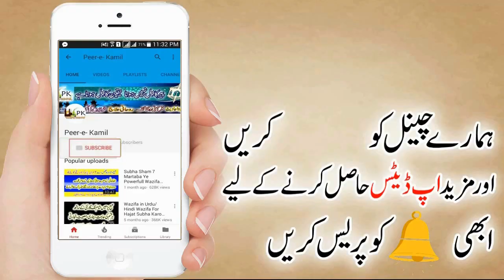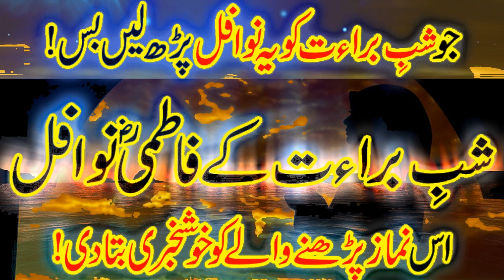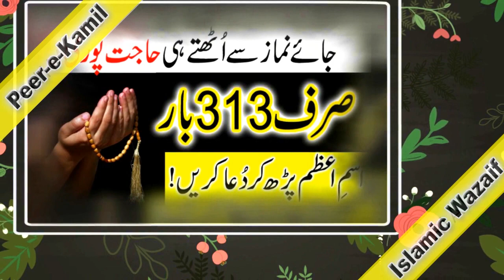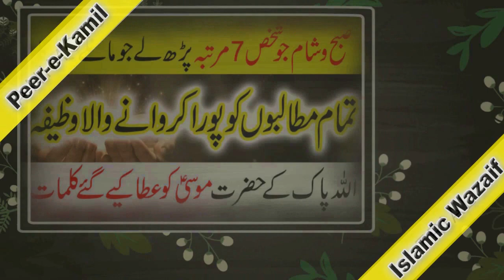Fatami Nawafil Ki Ibadat Shabe Barat Nafil Fazilat Min Umar Darazi Money Wazifa In Urdu/Hindi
Fatami Nawafil Shab e Barat Ki Ibadat Main Ye nawafil Parhein Peer e Kamil Wazaif In Urdu Hindi
Fatami Nawafil Shab e Barat Ki Ibadat Shabe Barat Ke 6 Nawafil Ki Fazilat | Shabe Barat Min Umar Darazi Ka | Money Wazifa In Urdu Hindi

Asalam Alikum!
aaj jo video ly kr hazir hui hon.wo hai Allah pak k name ya Waisu ka wazifa.Aaj Main Aap Ko Jo Wazifa Or Dua Btane Ja Raha Hon Jis Amal Ko Agar Aap ye ism Parein To Sara Saal Malamaal Rahein Gy. Kohi Dua Rud Nahi Hot iYe Dua Aap Logon Ne Ba Wazu Parhni Hai Or Chand Ki Taraf Muh Kr K Parhni Hai.
jb Aap K Pass Dollat Aa Jaye To Aap ne Kisi Gareeb Or Zaroorat mand Ki Madad Krne Hai Or Apne Maan Baap Ko Allah K Ghar Ki Zayarat Krwani Hai.aap Khud He Dekhein Gy K agly Saal Tk Kisi K Mutaaj Nahi Hoo Gy Allah Rizq Se Nawaze Ga.

Is Video Ko Zayada Se Zayada Share Karen Or Ache Videos,Wazaif K Liye Hamara Channe Subsribe Karein.

Is Video Ko Zayada Se Zayada Share Karen Or Ache Videos,Wazaif K Liye Hamara Channel Subsribe Karein

↪►►Other WAzaif
►Allah's Name Ya Rahimo Ki Fazilat Or Faide Wazifa Amal In Urdu

►Ya Rahmanu Allah's Name Ka Wazifa Amal Dua Urdu/Hindi

►Muharram ka wazifa Islamic Amal For Any Hajat Problems

►Ya Allah Ki Fazilat Or Wazifa islam Dua Amal In Urdu Any Hajat

►Bismillah K Wazaif Dua Amal In Urdu Hindi Wazifa For Hajat

►Pasand ki Shadi kay liye Qurani Amal